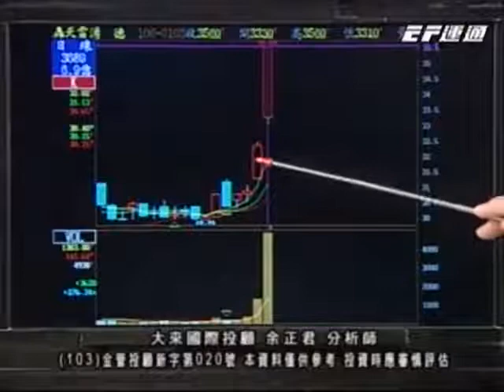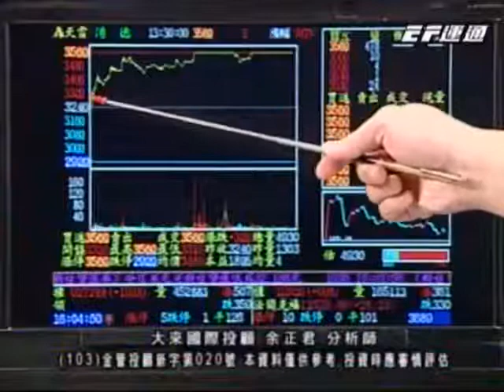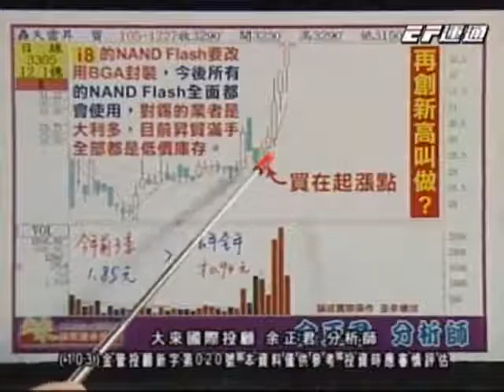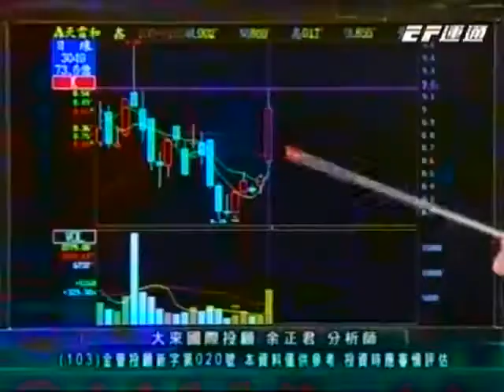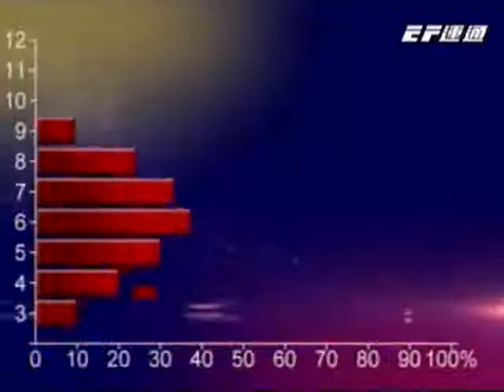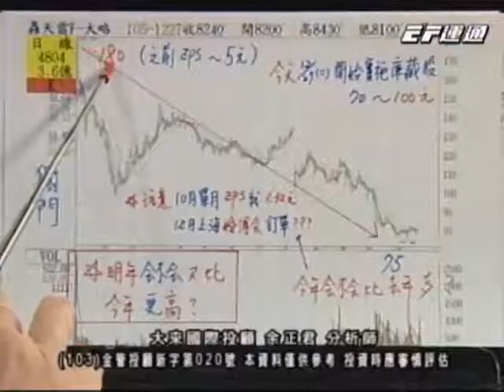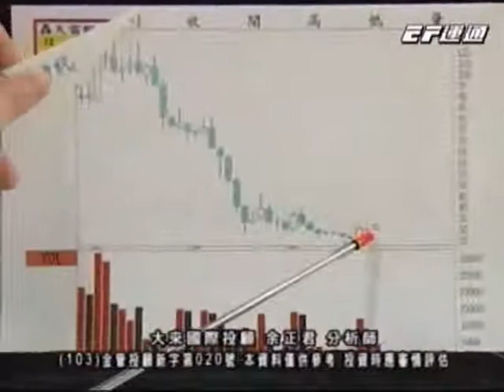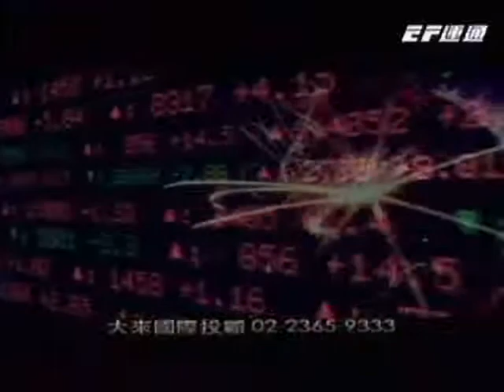20170104 0730 余正君 股市將軍